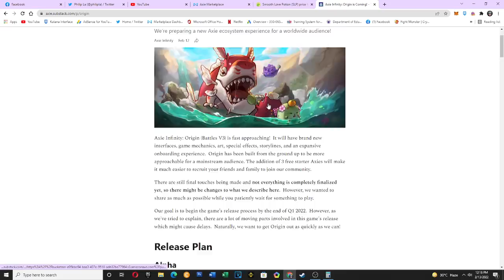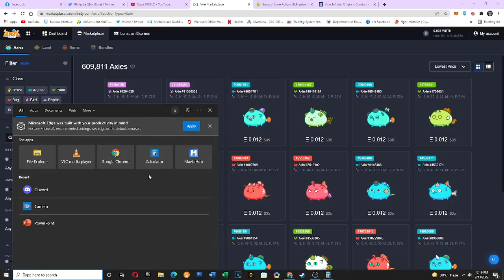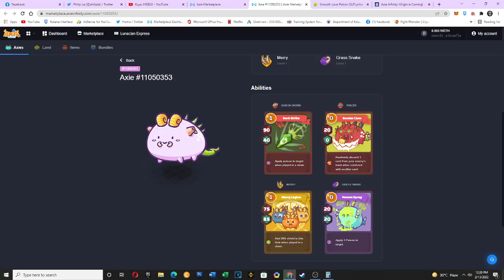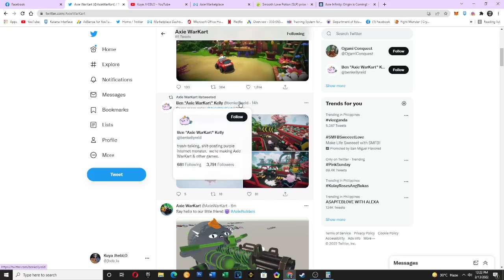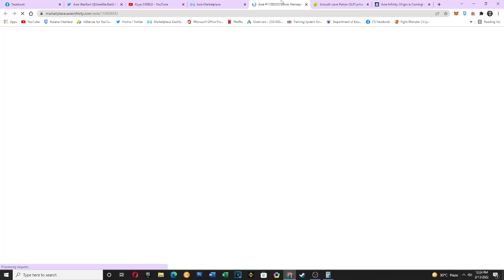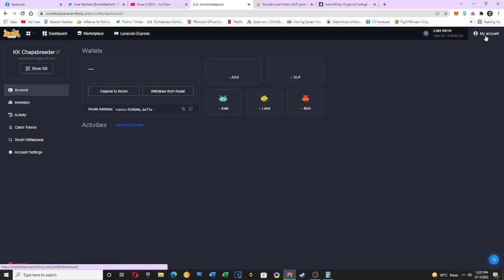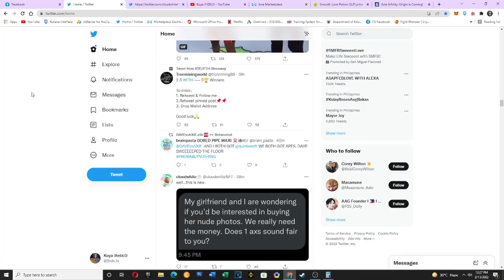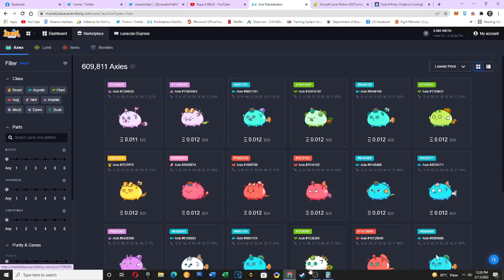Buy axie now for V3 | Axie Infinity | February 13, 2022 | UPDATE